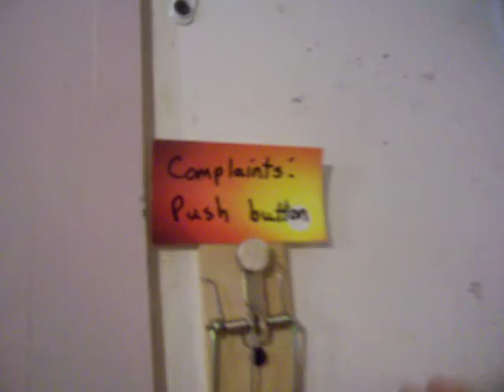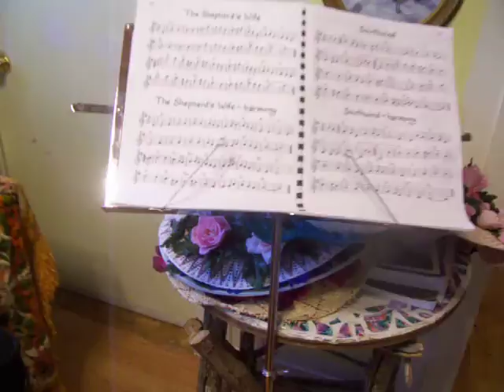Nancy Today: Deep profound thoughts : )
From working on the loom to fixing the plumbing.